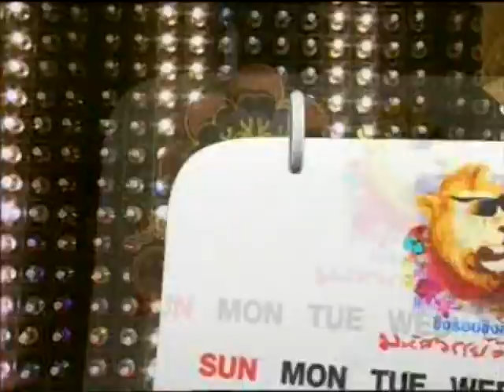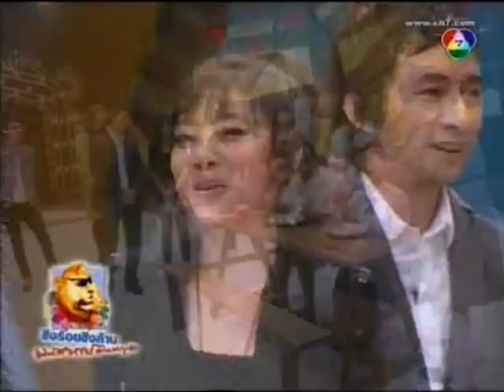ชิงร้อยชิงล้าน มหัศจรรย์วันหยุด | วันมหาสงกรานต์ | 13 เม.ย. 53 Full EP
ชิงร้อยชิงล้าน มหัศจรรย์วันหยุด รวบรวมความสนุกในรายการ ประจำวันมหาสงกรานต์และวันผู้สูงอายุ 13 เมษายน 2553

00:00 [1/4] ละคร 3 ช่า : สามก๊ก ตอน ศึกประหลาด พิฆาตไฟ บรรลัยกัลป์ นาน ๆ มาที
11:32 [2/4] ละคร 3 ช่า : สงกรานต์ครึกครึ้น วัยรุ่นไทยคึกคัก & ยอมนอนซึม หัวใจเธอไม่เลอะเลือด
23:09 [3/4] 3 ช่า รับเชิญ : บรรยากาศ รร.เด็กกำพร้า & ดีเจแต่ละยุค
31:54 [4/4] 3 ช่า รับเชิญ : ET จ๋า...เพื่อนรักมาแล้ว & ดูดวงด้วยการดม

มาร่วมย้อนความฮาพักผ่อนวันหยุดไปด้วยกันนะครับ